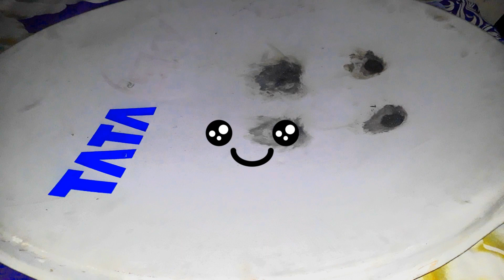Zillion Zeutron Vs Holy Horusood Vs Giga Gaianon | Beyblade Burst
Hello Guys.